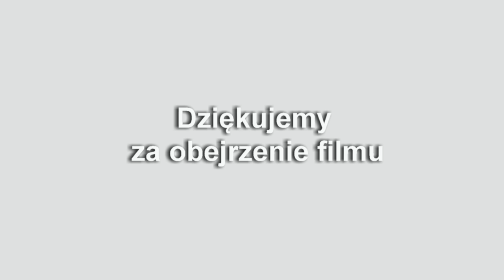Mikołaj w przedszkolu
Mikołaj w przedszkolu w Szkole Podstawowej w Gierałtowcu 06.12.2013r.